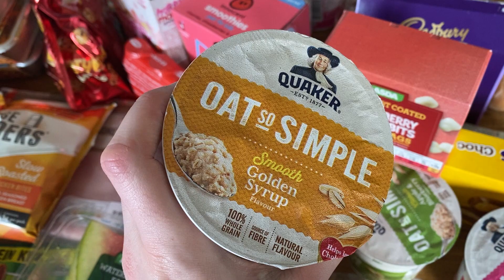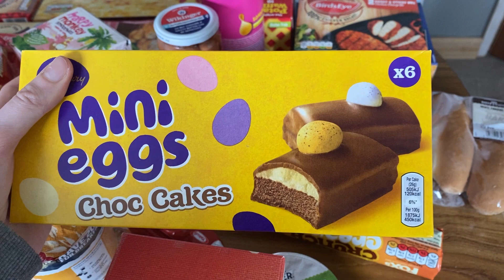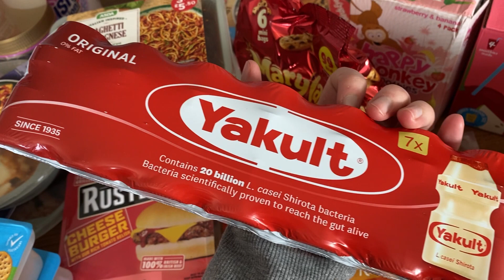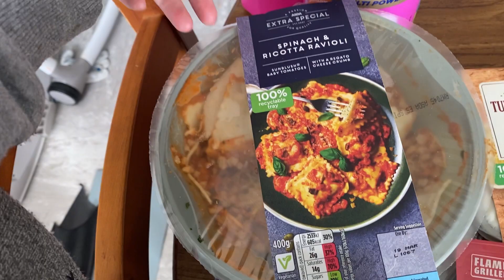WEEKLY ASDA GROCERY HAUL FOR A FAMILY OF 4 2021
love watching grocery hauls, so I thought I'd show what my food haul from ASDA looks like for a family of 4 here in the UK.